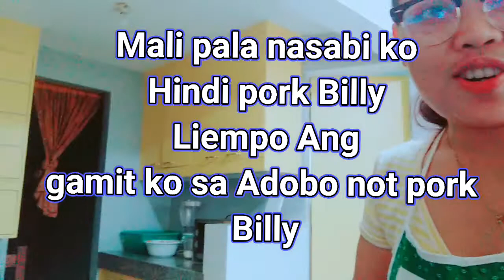Adobong liempo/Milene Pialago